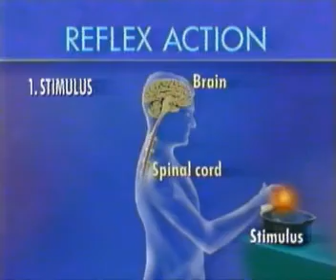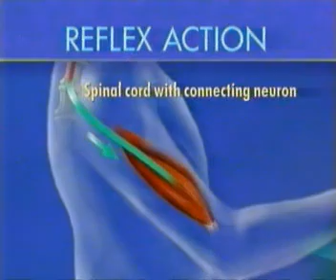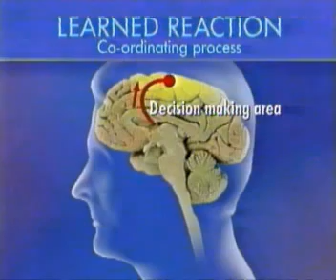Stimulovaná odpoveď (Sloboda zvierat, 1994)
Stimulus Response popisuje, jak hospodářská zvířata (slepice, ovce, prasata, telata) reagují na různé podněty pomocí reflexů a také ukazuje různé úrovně učení.